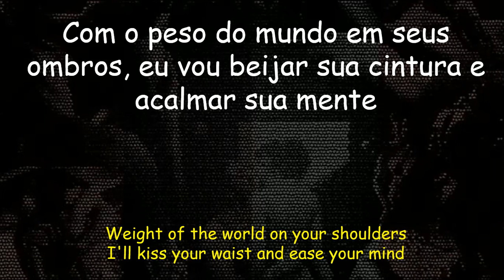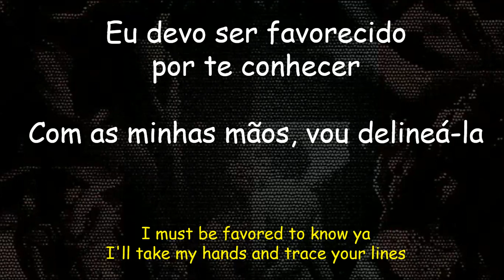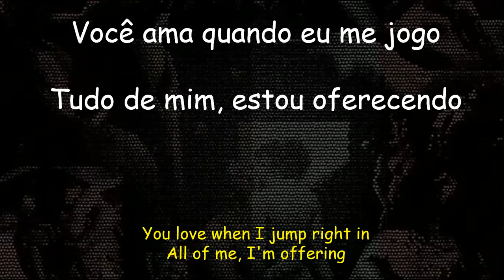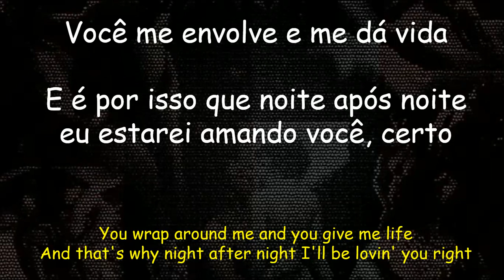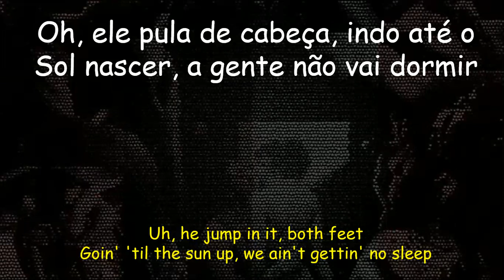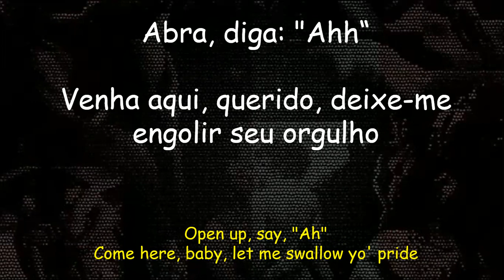Seven - Tradução and lyrics - Rain Paris ft. Latto (Rock Cover)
Seven - Tradução em português and lyrics on screen - Rain Paris ft. Latto (Rock Cover)

I have no rights to the music, I just made this video for Brazilian fans of the band, if you want me to remove the video from the air, just send me a message that I will immediately withdraw.